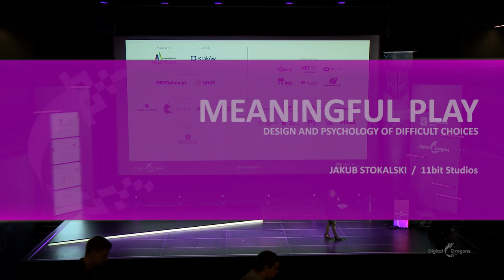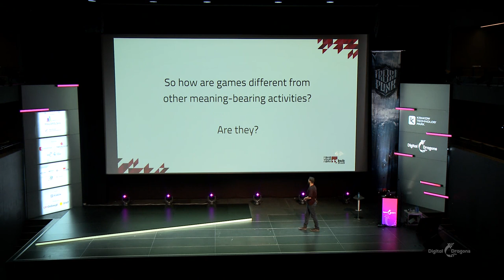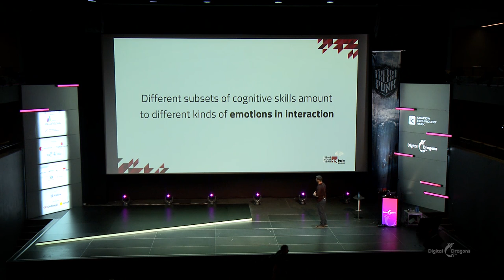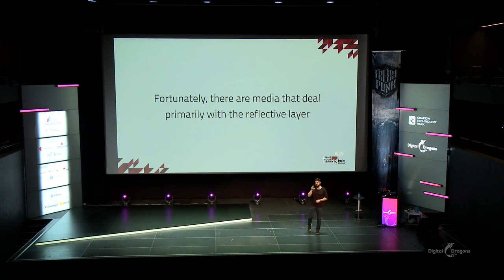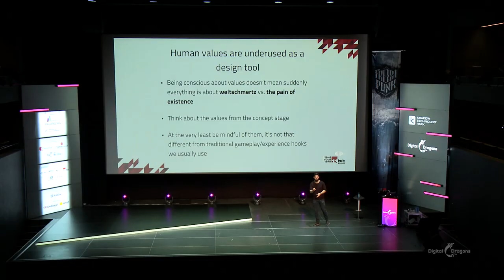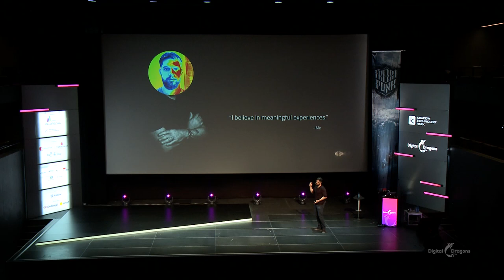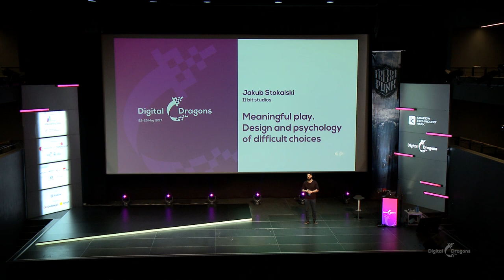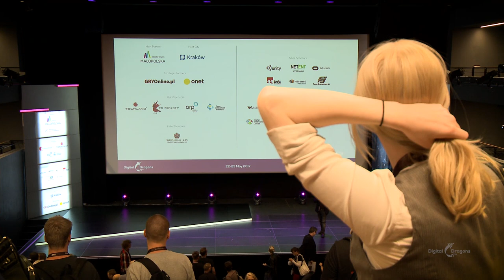Jakub Stokalski: Meaningful play. Design and psychology of difficult choices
Proverbially, game design is about creating series of interesting choices. But what is “interesting” anyway? My talk will explore some of the psychological mechanisms that people use when making choices and how they can be leveraged to design decision spaces in games.